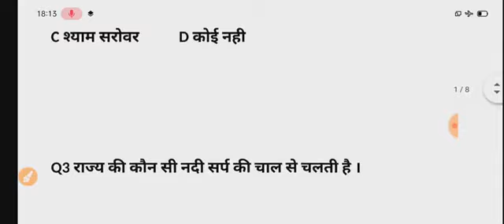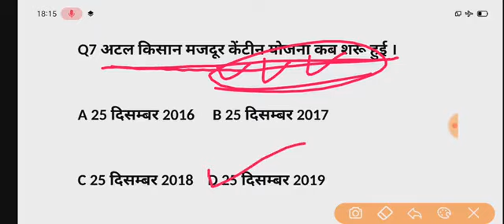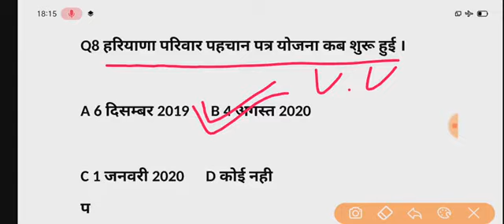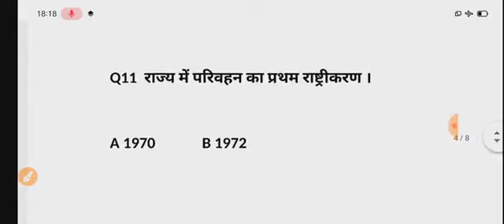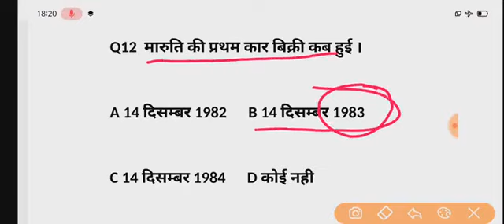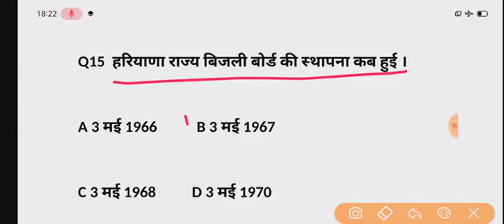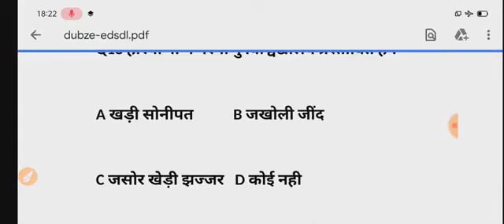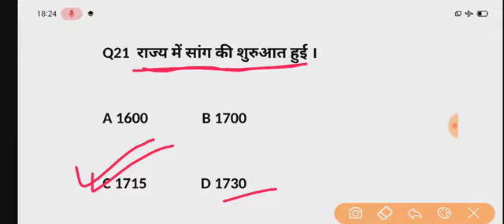हरियाणा पुलिस ग्राम सचिव तूफानी सीरीज haryana gk आ जाओ मैदान में अब दिखाओ कितनी तैयारी है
*यहां पर आपको हरियाणा सामान्य ज्ञान से जुड़ी हर एक pdf ओर न्यूज़ मिलती रहेगी*

*🏆अबकी बार HSSC पार🏆*

        *👍TARGET HSSC👍*

26 आम उत्पादन में प्रथम

27 क्रन्तिकारी आंदोलन का मुख्य केन्द्र  ( 1909 )

28  अम्बाला छावनी 1857 ( स्थापना 1843 )

29  पक्की सड़को का सर्वाधिक घनत्व

30  विज्ञान नगरी

31  पिल्ली मिट्टी

32  बुढ़िया का रंगमहल

33  किंग फिशर प्रजनन केन्द्र      ( 1986 )

                      अम्बाला से सम्बन्ध व जन्म स्थली

1    सुषमा स्वराज

2    सुचिता कृपलानी

3   ओमपुरी

4    जूही चावला

5    कुमारी शैलजा

6    जोहरा बाई

7    दुनीचंद    ( स्वतंत्रता सैनानी )

8    बिसम्बर नाथ कौशिक